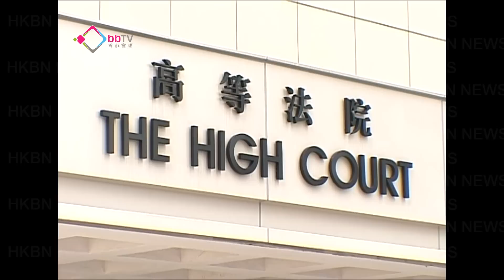外傭案妻子居留權遭駁回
高等法院就第二宗外傭居港權司法覆核作出裁決 ，一對來港超過20年的菲律賓夫婦丈夫獲裁定有資格申請居留權，但妻子因為不符合通常居港的規定被駁回申請 。